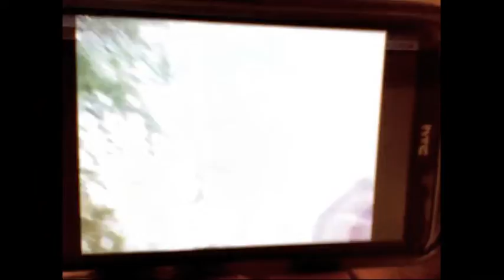VG2TG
Sorry about the quality! hope you enjoy :D